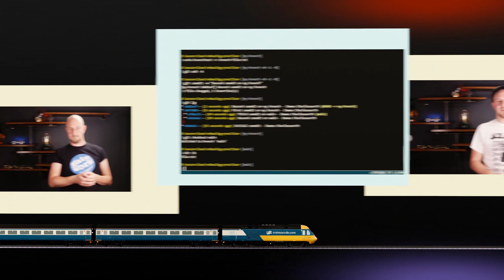Don't Be A Cowboy Coder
Cowboy coders don't write tests, they don't collaborate, do code reviews or security audits, and they don't tend to care too much about how their code will be extended in the future.  This video takes you through some of the symptoms and the cure if you find yourself being a cowboy coder.

00:00 Introduction
00:24 Etymology
01:06 What Is Cowboy Coding?
01:50 We Need Process
02:58 Become A Senior Engineer
03:31 Conclusion